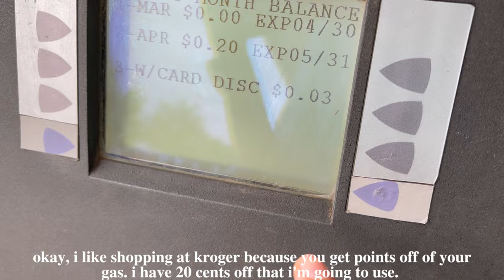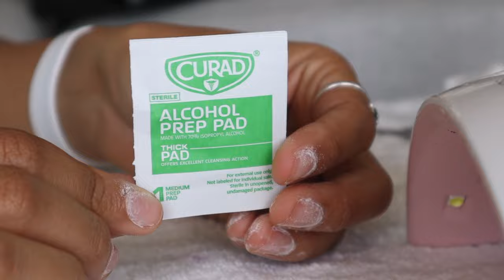productive day vlog 🦋 cleaning, going to the gym, doing my nails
Filming Equipment 🎥
Amazon Storefront 🛒
Nail Supplies 💅🏽